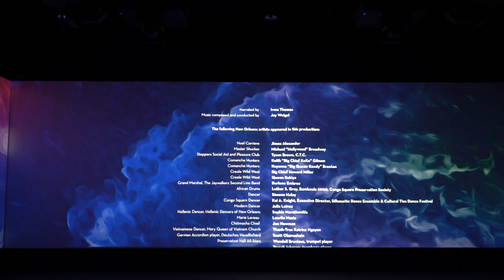Vue Video 4 Seasons 7